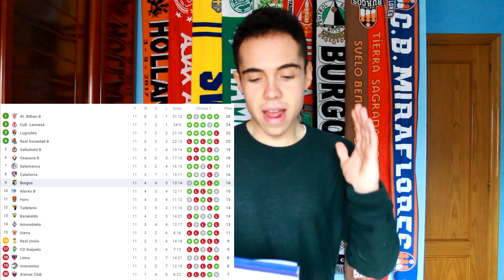CRÓNICA: REAL UNIÓN 0-1 BURGOS CF | Segunda seguida como visitante | Diego Arce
El Burgos logra la segunda victoria de manera consecutiva lejos de su estadio tras vencer en el Stadium Gal a la RealUnion.

🕊 Mantente al día de todo lo relacionado con el mundo del fútbol y de todo lo referido al canal a través de mi Twitter